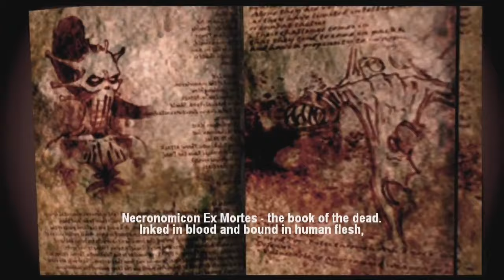Evil Dead Regeneration - der spaßige Shooter für alle Lebenslagen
Die Evil Dead Filme. Wer liebt sie nicht? Und wo es gute Filme gibt, da gibt es zum Glück auch manchmal sehr gute Spielchen.

Evil Dead: Regeneration ist ein Actionspiel für die PlayStation 2 und Xbox, das auf der berühmten Horrorfilmreihe "Evil Dead" basiert. Spieler übernehmen die Rolle von Ash Williams, dem ikonischen Charakter der Filme, der gegen die Mächte des Bösen kämpft. Das Spiel kombiniert Action, Horror und Humor, während Ash gegen Dämonen und Untote kämpft, um die Welt vor dem Untergang zu retten. Mit einer Mischung aus Nahkampf, Schusswaffen und dem Einsatz von magischen Fähigkeiten bietet das Spiel eine spannende Erfahrung für Fans des Horror-Genres und der Filmreihe.
Du magst den Kanal und willst unterstützen?